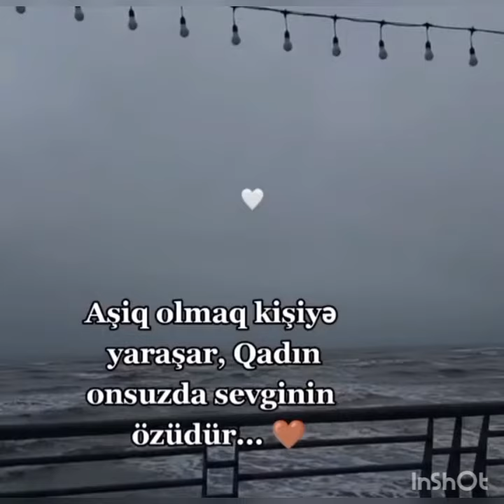## Xeyli vaxtdir 2023